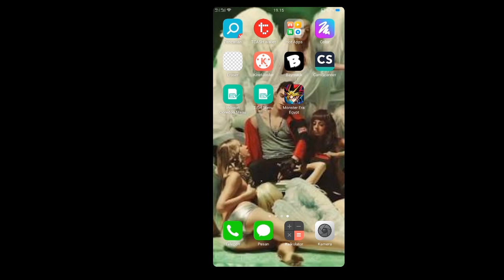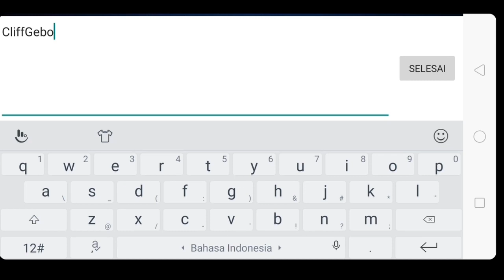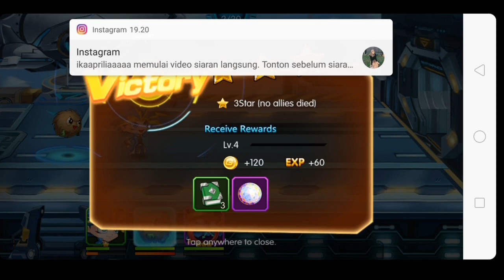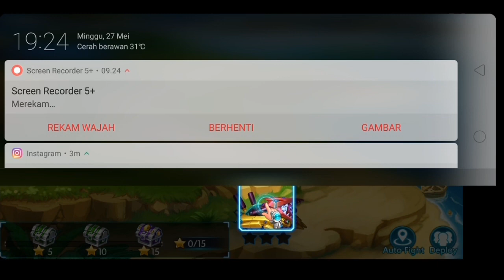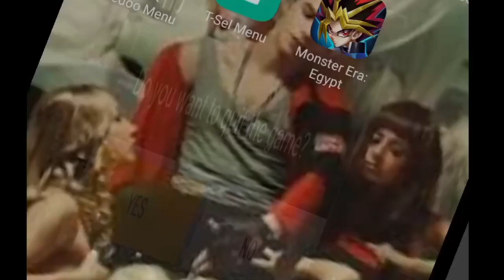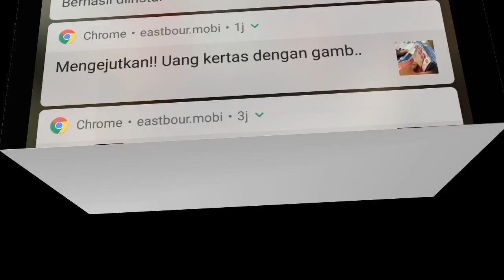yugioh moster era : Egypt gameplay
game kesukaan q bangt